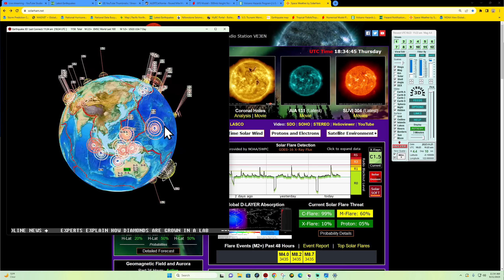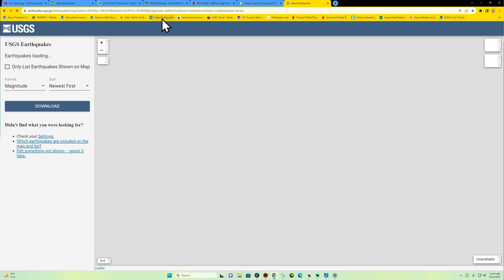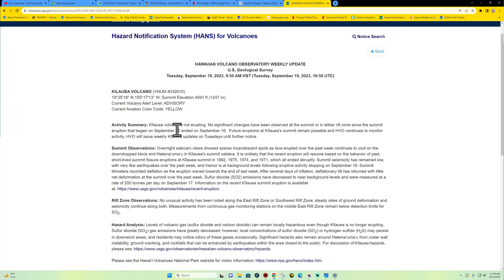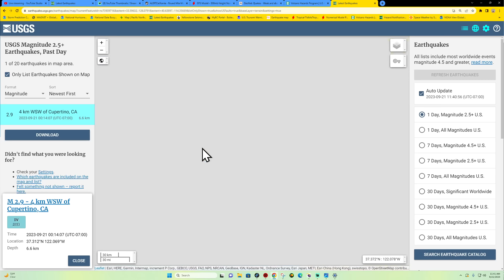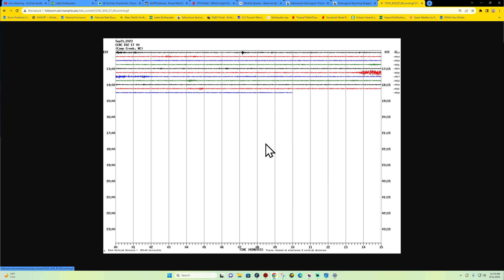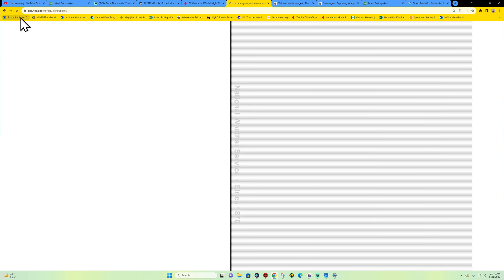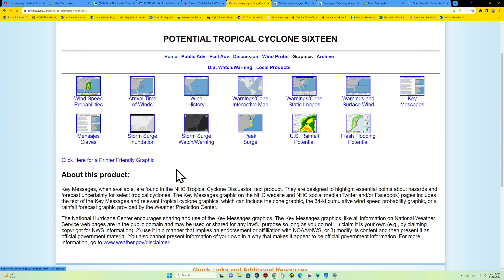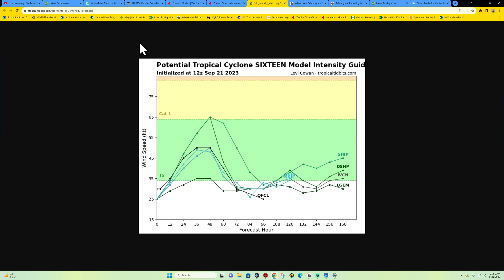M8.7 Earth directed Flare. West Coast Earthquake update Thursday 9/21/2023